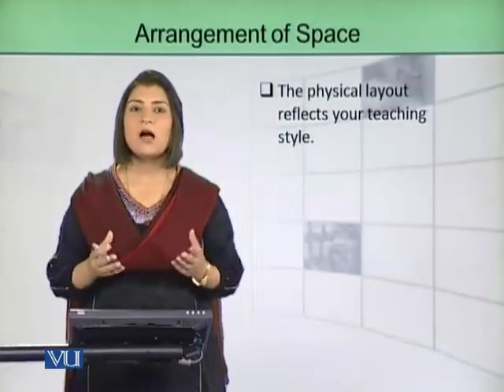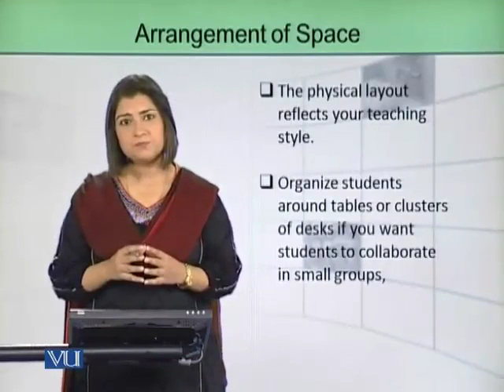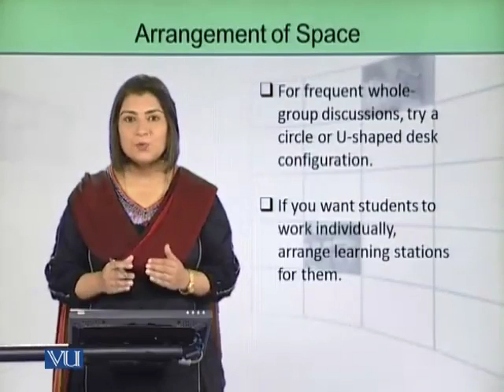EDU305_Topic080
Lecture:
Topic: Arranging space